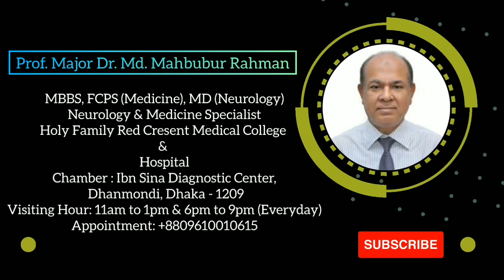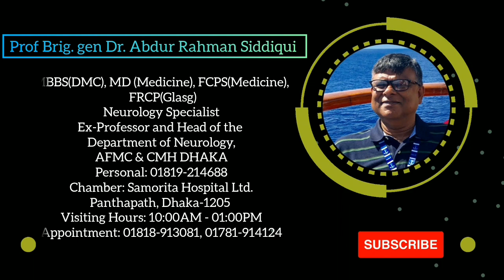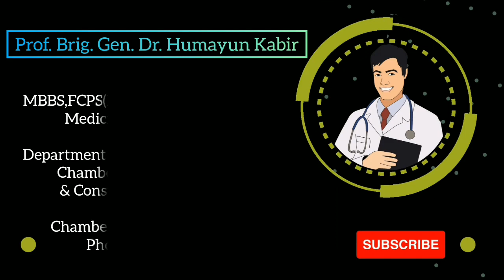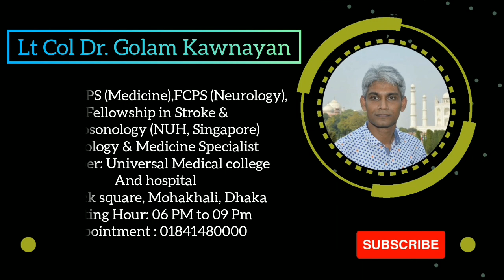সেরা কয়েকজন নিউরোলজিস্ট ডাক্তার। Best Neuromedicine Doctor. Top 10 Neurologist.@doctorsvoice